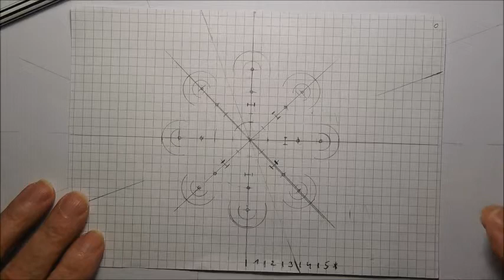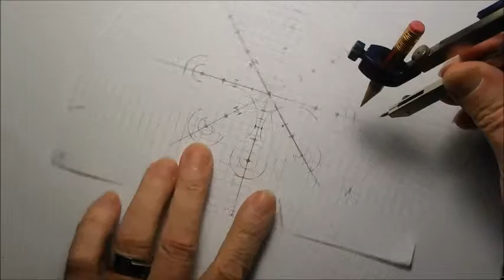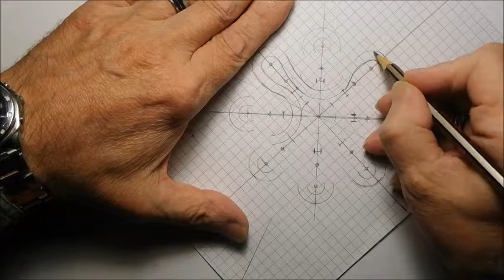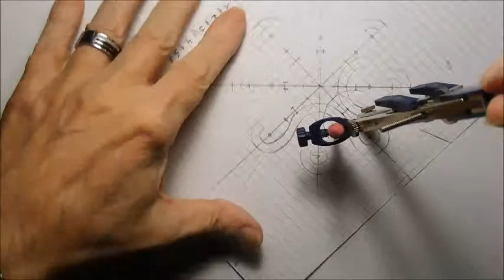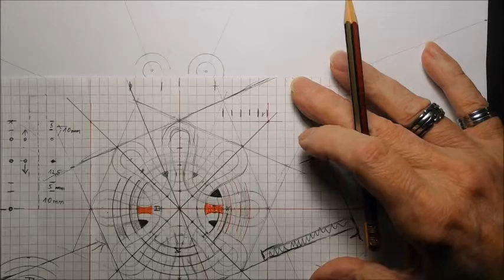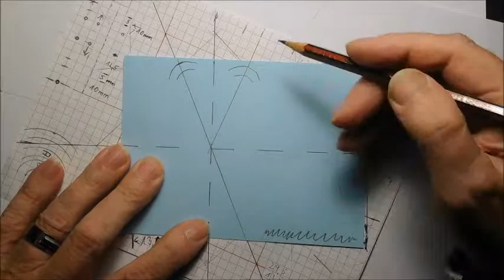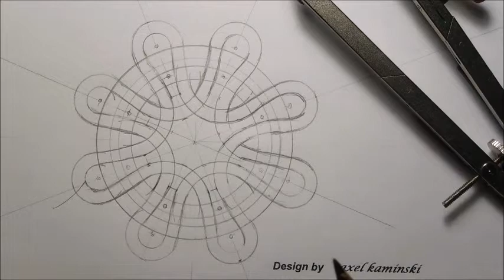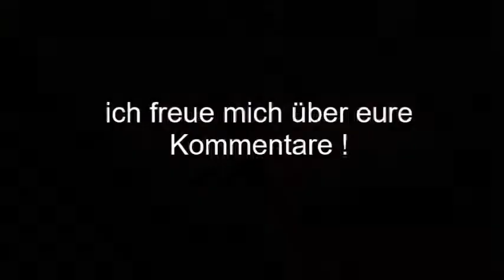Kelt.- Knoten 114 Bandverläufe - Design 30 - 2. von 2 Teilen